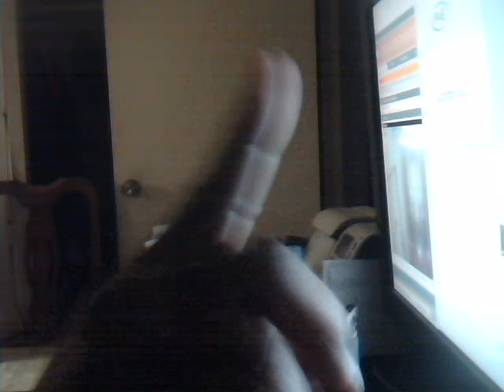Moshe Posner/La Sante's Use of Immigrant "Dildo" to Sexually Harass Natives Who Use Health Services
I filed a civil rights complaint against Moshe Posner, the owner, and CEO of La Sante Health Center.  I uploaded the complaint to .

I received a telephone message from La Sante that says that it has a "policy" of preventing individuals who miss three visits in a row from being able to reschedule appointments.  That policy is illegal because it blanketly blacklists individuals who miss appointments without due process (finding out why the person missed the appointments; if the facility engaged in conduct that caused the patient to miss the appointments; and/or if the patient actually missed three appointments in a row, to begin with).

I did not miss the appointment schedule for April 3, 2021.  When I called the facility, the message stated that it was closed.  I contacted La Sante's answering service.  The lady with whom I spoke also said that the facility was closed.  She said that she would contact the facility once it opens to find out why I was scheduled to come to the facility on a day that it is closed.

As it is, I am never going back, because I know that Moshe Poser, the certified public accountant who is the owner and CEO of a MEDICAL facility is a member of the Babylonian  Talmud-sponsored Ashkenazi Jewish community, a community plagued with pedophile-oriented sexual sadists. La Sante's Ashkenazi Jewish leadership hired an immigrant to call me to tell me that I am blacklisted from making appointments in advance, even though the facility is a federally-funded healthcare service provider.  It made no attempt to allow me to explain why I missed the appointment.  Now, in order for me to receive services, I have to entrust my medical needs to a facility that can (and will) turn down my requests for services based on a whim associated with the Sherman Antitrust violating, unreasonable restraint of trade/commerce associated with the improbability of finding an available spot in a facility that punishes people for not showing up, or for other reasons, exercises their right not to use the facility on a certain day.

ת"ר שלשה שמשו בתיבה וכולם לקו כלב ועורב וחם כלב נקשר עורב רק חם לקה בעורו

The Sages taught: Three violated that directive and engaged in intercourse while in the ark, and all of them were punished for doing so. They are the dog, and the raven, and Ham, son of Noah. The dog was punished in that it is bound; the raven was punished in that it spits, and Ham was afflicted in that his skin turned black.

אמר רבא הכי קאמר גדול הבא על הקטנה ולא כלום דפחות מכאן כנותן אצבע בעין דמי וקטן הבא על הגדולה עשאה מוכת עץ ומוכת עץ גופא פלוגתא דר"מ ורבנן

Rava said that this is what the Mishna is saying: An adult man who engaged in intercourse with a minor girl less than three years old has done nothing, as intercourse with a girl less than three years old is tantamount to poking a finger into the eye. In the case of an eye, after a tear falls from it another tear forms to replace it. Similarly, the ruptured hymen of the girl younger than three is restored.

I am now an expert on this sick persona.  The most recent federal lawsuit that I filed with the federal court entitled "Cheryl D. Uzamere v. The State of New York, et al,” details Babylonian Talmud-adherent Ashkenazi Jewish leaders who use humiliation- producing hatred (race-based, ethnicity-based, disability-based, religion-based, and other non-federally-protected shame-producing hatred) and the immigrants thusly taught as sexual devices (dildos) to subject natives of a Babylonian Talmud-invaded society with sexually sadistic domestic terrorism based on Babylonian Talmud-promulgated hatred.

1) Cheryl D. Uzamere v. Various Babylonian Talmud-Adherent Democratic Members of Ashkenazi Jewish Leadership as a Hate Group;

Yep, I am going to expose La Sante's sexually sadistic Ashkenazi Jewish leadership and shut La Sante down until it finds management that does not think with their private parts.